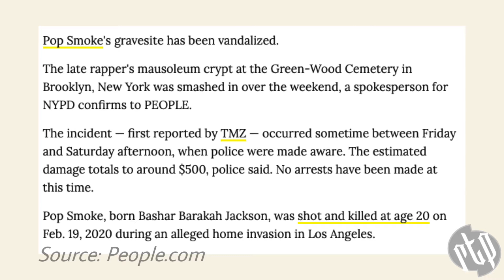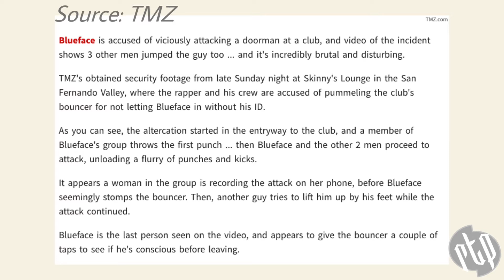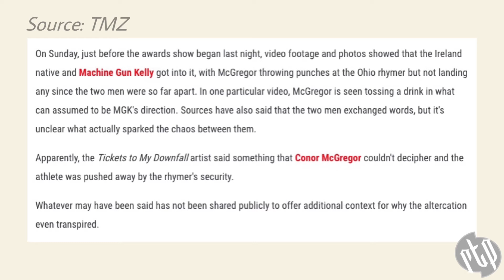POP SMOKES CRYPT VANDALIZED, BLUEFACE STOMPS OUT BOUNCER, MCGREGOR VS MGK AND MEDITATION - RTP #3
In this weeks episode we talk about Pop Smokes crypt getting vandalized, Blueface and others stomping out a bouncer, Conor McGregor vs MGK plus Goated speaks on the use of meditation with talks about anxiety and depression.